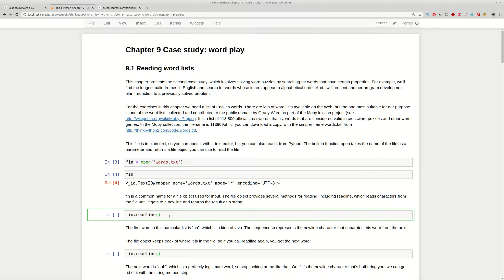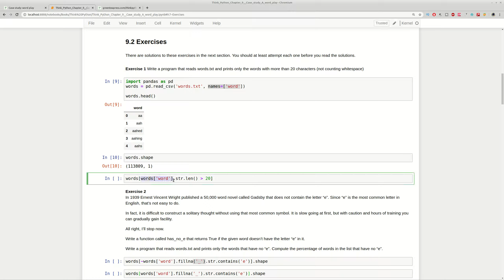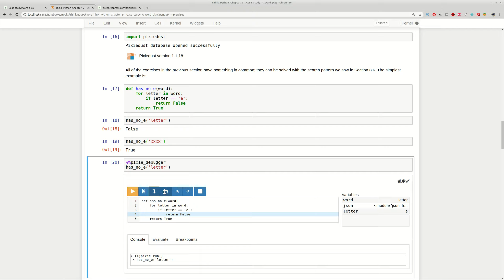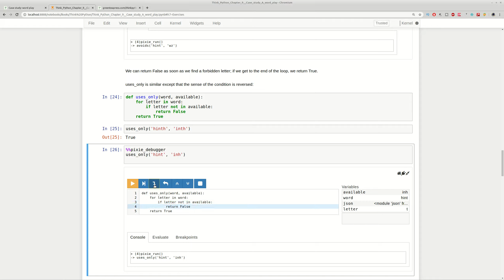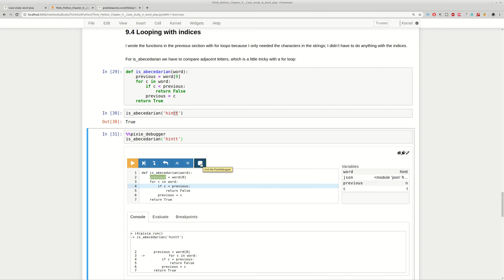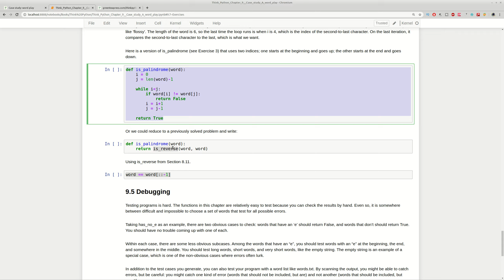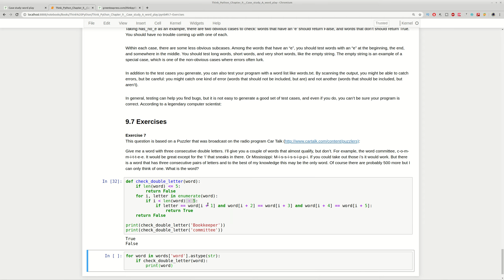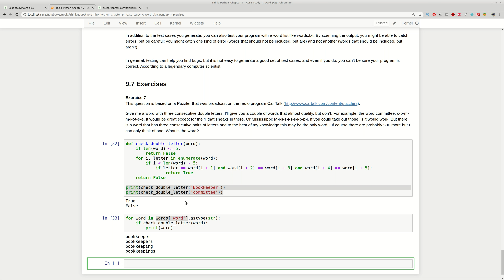Think Python Chapter 9 Case study A word play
Bonus resources

Code store

Socials